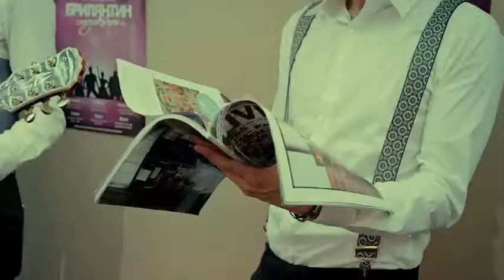박정민(Park Jung Min)